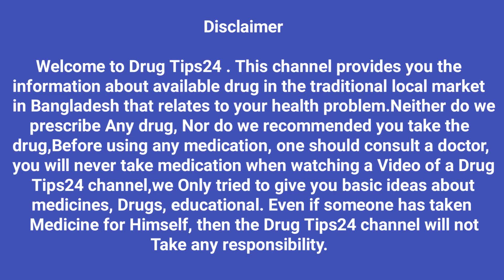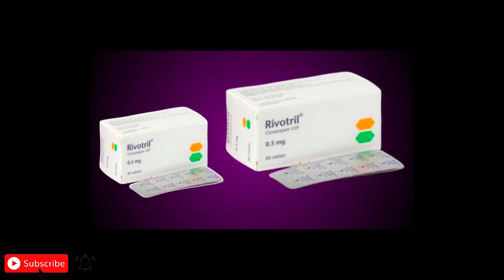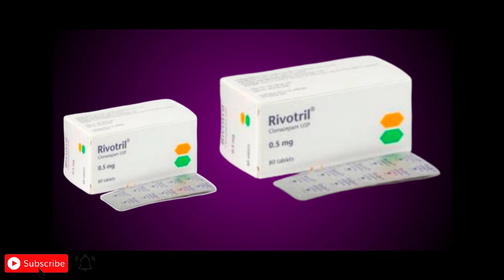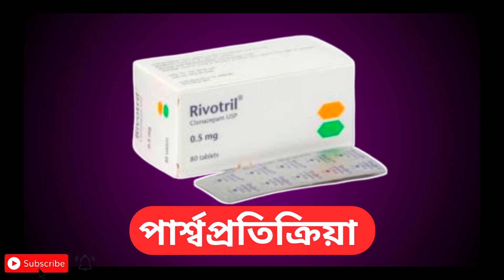rivotril (রিভোট্রিল) / rivotril 0.5 mg এর কাজ কি / এগোরাফোবিয়া বা প্যানিক ডিসঅর্ডারে নির্দেশিত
এগোরাফোবিয়া সহ বা ব্যতীত প্যানিক ডিসঅর্ডারে এটি নির্দেশিত। পুনঃপুনঃ আকস্মিক ভীতি হল এ রোগের লক্ষণ এবং এক্ষেত্রে রোগী সর্বদাই আসন্ন ভয় পাওয়ার আশংকায় থাকে।

Your Search Result  👇
*rivotril
*rivotril 0.5 mg
*rivotril 2mg tablet
*rivotril 0.5 mg এর কাজ কি
*rivotril frontal
*rivotril 0.5 mg bangla
*rivotril tablet
*rivotril 2mg
*রিভোট্রিল
*রিভোট্রিল ০.৫ এর কাজ
*রিভোট্রিল 2 mg
*রিভোট্রিল 0.5 mg
*রিভোট্রিল এর কাজ কি
*রিভোট্রিল কিসের ঔষধ